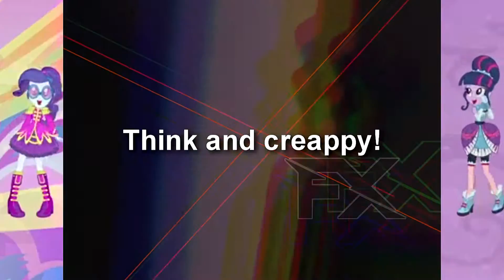The Slashers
This Even from Used an Fonts